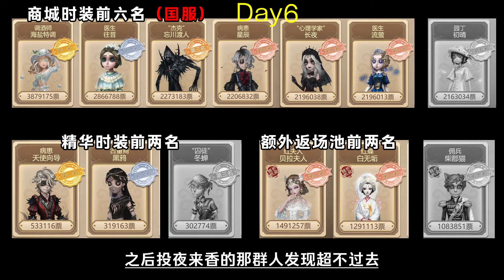第五人格：初晴跌出前六！忘川渡人发力！第六天投票情况！【小砸墨】Identity V